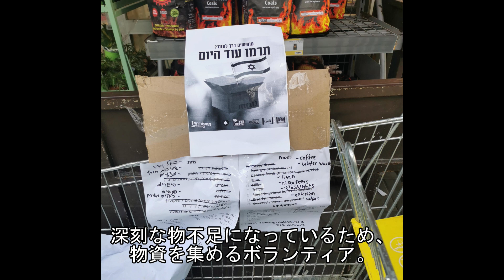現地スタッフが戦争状態のイスラエルへ帰国→ 地元スーパーと献血へ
ニュースにもあるように、現在イスラエルはテロ組織ハマスによる攻撃を受け、戦争状態にあります。4週間ほど国内で奉仕していた在イスラエルスタッフ一家も、10日午後にエルサレムに無事戻ることができました。
動画では帰国直後のエルサレムの様子を、
①地元のスーパー
②献血特設会場
からお伝えしています。

動画でもあるように、国内ではこの戦争によって多くの人道支援が必要になっており、シオンとの架け橋と協力しているメシアニック・ジュー（イエスキリストを信じるユダヤ人）団体もその必要に応えています。
よって、シオンとの架け橋では以下のように支援を受け付けています。ぜひご協力ください。

■送金先　郵便振替　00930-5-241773　シオンとの架け橋

※郵便振替用紙の通信欄に「センソウ」とご記入の上、送金してください。関係する各団体の活動状況を聞いて、適切に分配させていただきます。銀行振込など指定なしで送金いただいた場合は、シオンとの架け橋への一般献金となりますのでご注意ください。

■個々の団体への支援
※通信欄にカッコ内赤字の略号をご記入ください。明細を記入していただけば複数の団体に分配する事もできます。

今回の戦争は被害が広範囲に及んでいるため、シオンとの架け橋が窓口となっている大部分の団体が支援を行っています。その一部を紹介します。

●ホープ・フォー・イスラエル（HFI）
　重要な活動の一つが、今回のような緊急時の人道支援です。軍隊への支援も行っています。

●ベイト・イェシュア（イェシ）
　テルアビブよりガザ地区に近い、バット・ヤムのコングリゲーション（集会）。

●ホーリーランド・ミッション（ホーリー）
イスラエルを愛するアラブ人牧師スティーブン・コーリー師の団体。アラブ人とイスラエル人双方への支援を行っています。状況が許せば、ガザ地区のクリスチャンへの支援も行っています。

●ネティブヤ（ネティブ）
　主任牧師のユダ・バハナ師は招集され、現在ガザ地区近辺にいるようです。

他にも、多くのメシアニック・ジューが招集され戦地に赴いています。
また家族や友人が被害に遭ったとの情報も多く寄せられ、イスラエルがこれまでの「紛争」とは違う次元の状況に陥っていることが良く分かります。
イスラエルの速やかな平和をお祈りください。

シオンとの架け橋